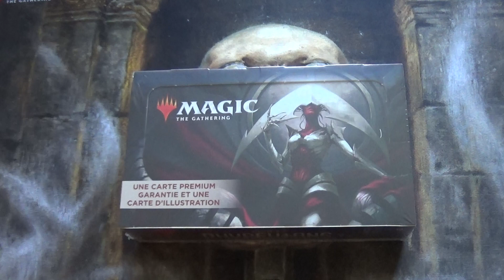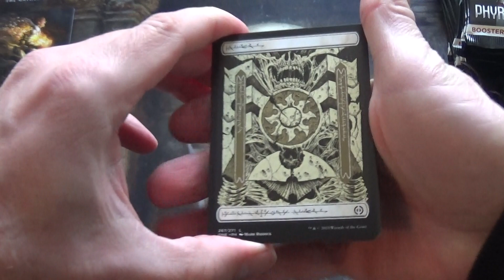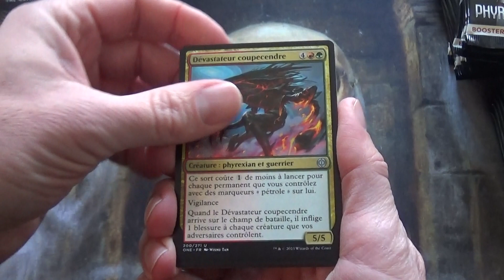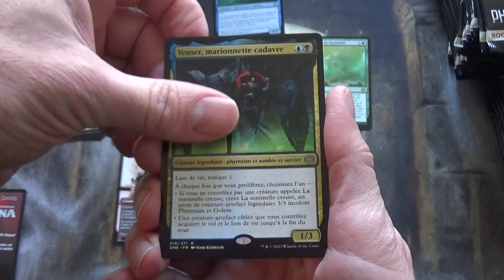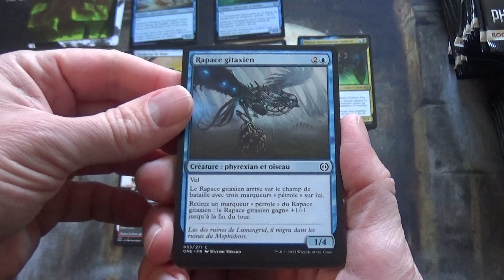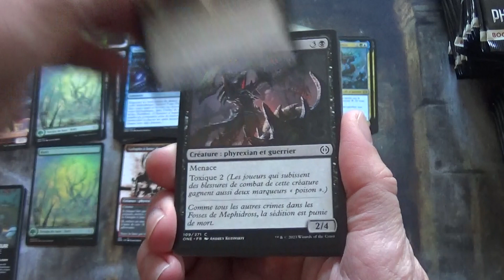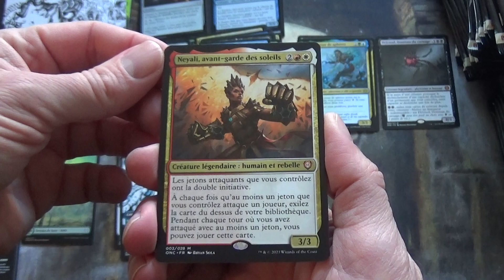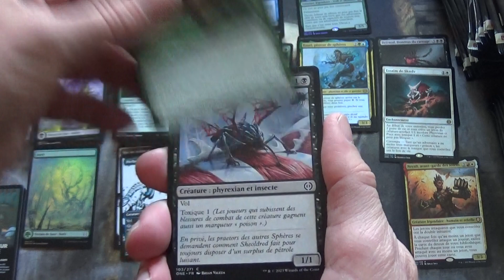Ouverture d'une boîte de 30 boosters d'extensions Tous Phyrexians, cartes Magic The Gathering PART 1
Je vous propose l'ouverture d'une boîte de 30 boosters d'extensions de cartes Magic The Gathering de l'édition Tous Phyrexians (PART 1).

Les boosters d'extension contiennent de véritables TRESORS !

Dans ces boosters d'extension on peut trouver des cartes communes, peu communes, rares, mythiques, foils, également des jetons, des cartes extras, des cartes Commander Tous Phyrexians, des cartes The List et des Art Cards !

Les cartes Extras sont des rééditions de certaines cartes de l'édition Tous Phyrexians en version Showcase avec de superbes dessins.

Les cartes The List sont des rééditions de cartes de l'histoire de Magic dont la liste sera mise à jour au fil des éditions standards. On peut retrouver environ 1 carte tous les 4 boosters à la place d'un Jeton. Elles sont identifiables avec un petit symbole en bas à gauche de la carte. Certaines cartes ont une énorme valeur.

Les Art Cards sont une série d'illustrations de la famille Tous Phyrexians dont le dessin est réédité d'une carte de l'édition sur la totalité du recto. Certaines cartes ont parfois une signature et sont donc beaucoup plus rares.

Vous retrouverez toutes ces cartes incroyables dans cette vidéo.